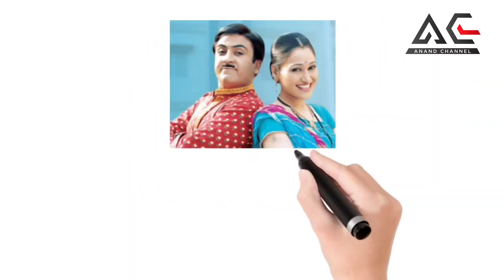TARAK MEHTA KA ULTA CHASMA | Sunaina Faujdar ने Neha Mehta, Balwindar ने Gurucharan को किया रिप्लेस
'तारक मेहता का उल्टा चश्मा' टीवी के पॉप्युलर शो में से एक है। इस शो और इसके कलाकारों ने दर्शकों के दिलों में खास जगह बना ली है। पिछले कुछ समय से सीरियल के दो कलाकारों गुरुचरण सिंह और नेहा मेहता के शो छोड़ने की खबरों की चर्चा है। हाल ही में कंफर्म हुआ है कि एक्टर बलविंदर सिंह सूरी, गुरुचरण सिंह की जगह लेने वाले हैं। वहीं, अब मेकर्स को एक्ट्रेस नेहा मेहता का भी रिप्लेसमेंट मिल गया है।

रिपोर्ट्स की मानें तो एक्ट्रेस सुनैना फौजदार शो में नेहा मेहता को रिप्लेस करेंगी। एक्ट्रेस के करीबी सूत्रों ने बताया कि नेहा मेहता शो छोड़ चुकी हैं। हालांकि, इसकी वजह अभी तक सामने नहीं आई है लेकिन अब नेहा मेहता की जगह सुनैना फौजदार लेंगी। वह शो में सैलेश लोढ़ा की पत्नी अंजली की भूमिका में दिखेंगी।
Time Period-
0:00 | Introduction
0:37 | Sunaina Faujdar
1:06 | Balwindar Sodhi

बताया जा रहा है कि सुनैना 23 अगस्त से शो की शूटिंग शुरू करने वाली हैं। सुनैना संतान, लेफ्ट राइट लेफ्ट, लागी तुझसे लगन, कुबूल है, एक रिश्ता साझेदारी का, बेलन वाली बहू जैसे सफल टीवी शो का हिस्सा रह चुकी हैं। दूसरी तरफ, बलविंदर सिंह सूरी ने भी शो की शूटिंग शुरू कर दी है। बलविंदर सिंह, शाहरुख खान के साथ फिल्म 'दिल तो पागल है' में स्क्रीन शेयर कर चुके हैं। इस फिल्म में बलविंदर सिंह ने उनके दोस्त का रोल अदा किया था।